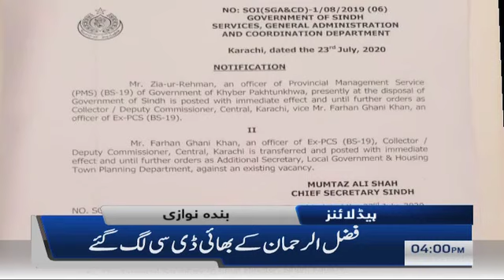Samaa Headlines 4pm | Jahan nazar jaye, kachra dekhayi de